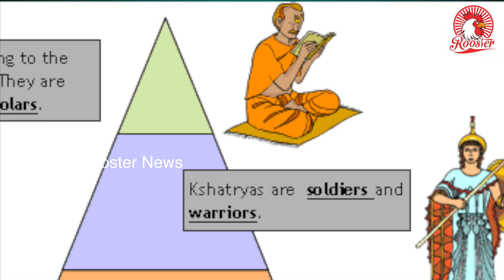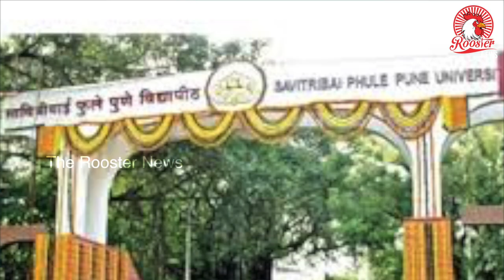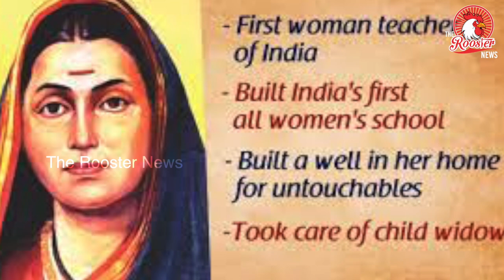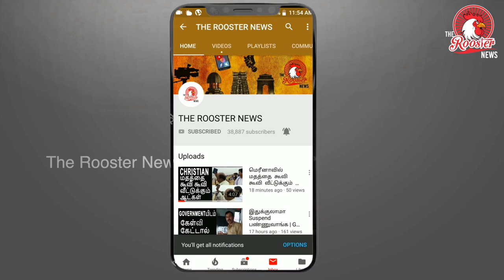Biography of Savitribai Phule, First female teacher of India | இந்தியாவின் முதல் பெண் ஆசிரியரின் கதை